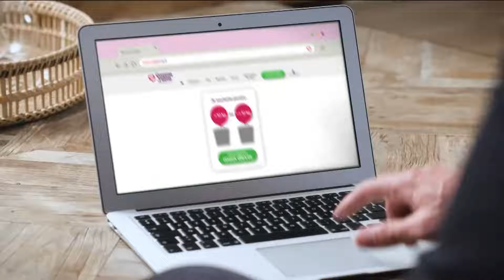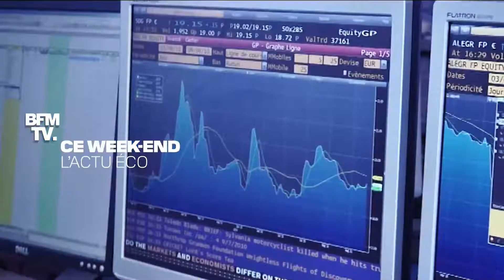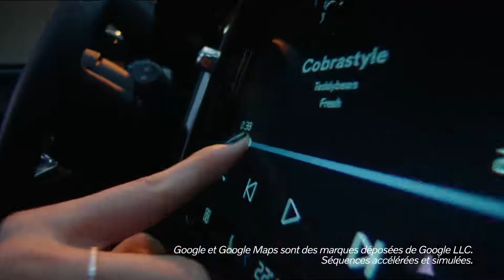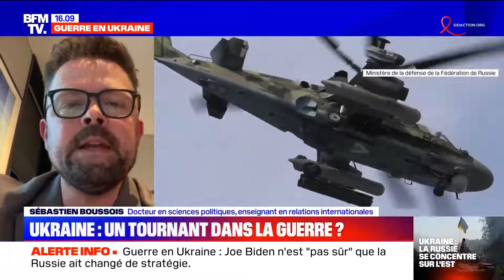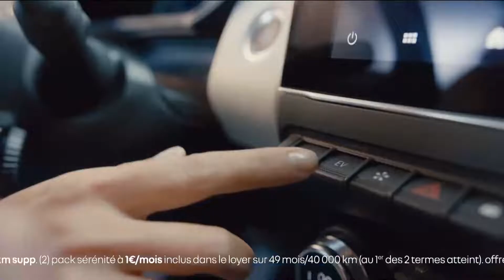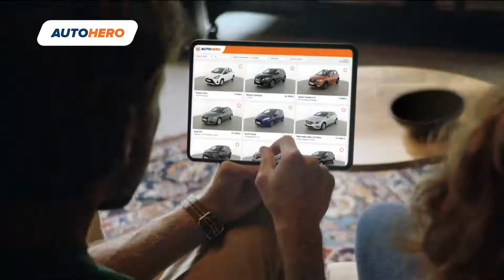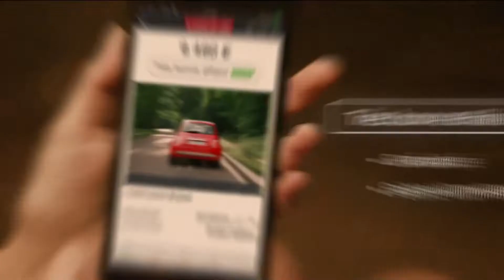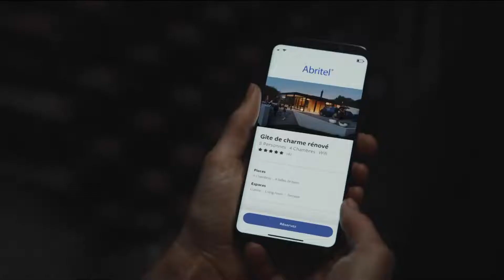Non-Stop Week-End - 15h30-17h (26/03/22)